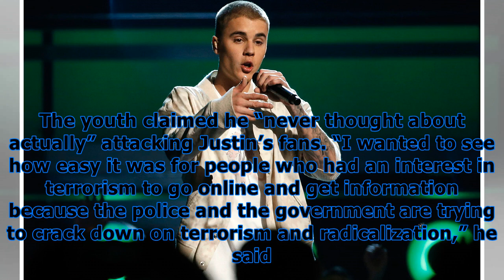Teenager, 17, found guilty of planning terrorist attack at justin bieber concert: had knife & hammer